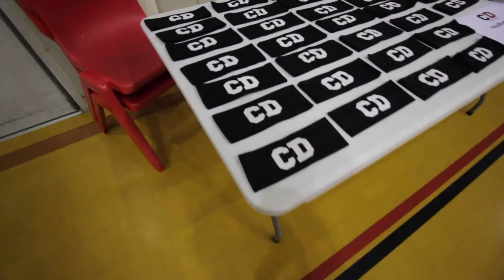CD SHOWCASE 2018 ROAD TO NCA | EATING ALL THAT ON A DIET